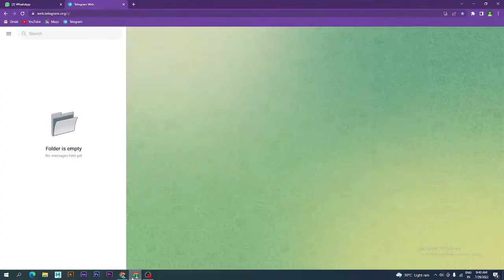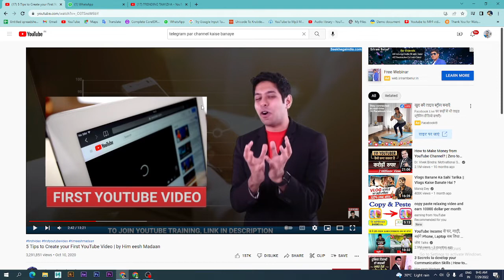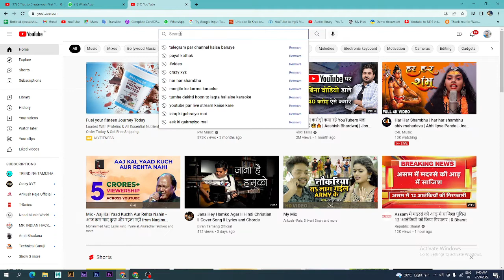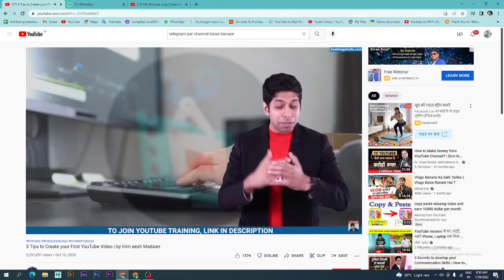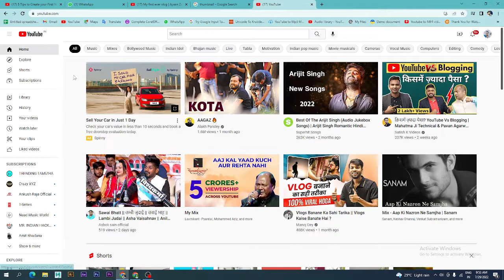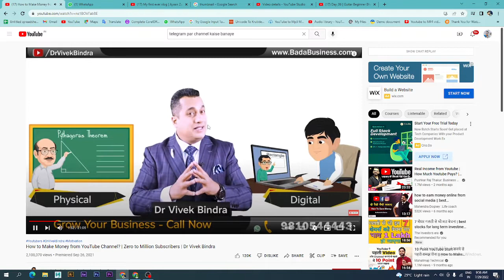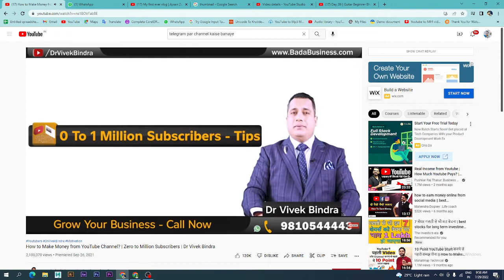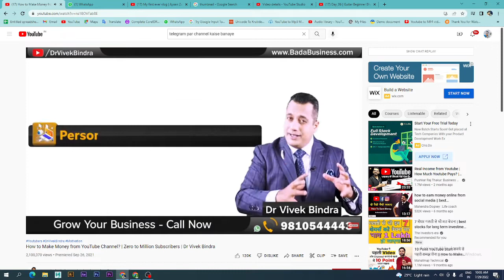youtube earning point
1 k then 1m then success